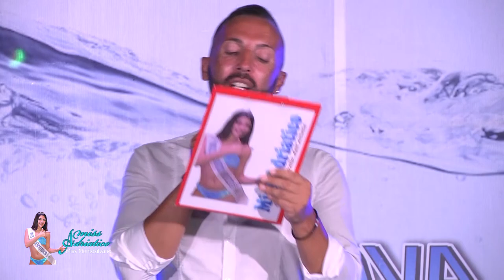Miss Montesilvano 2022 (Miss Adriatico Tour 2022)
E' una personal trainer che sogna un futuro in campo moda la nuova reginetta della bellezza Vittoriana Cacciatore, eletta Miss Montesilvano in viale Europa, e premiata dall'organizzatore della "Montesilvanesità in festa" Sergio Agostinone e dall'Ass. Debora Comardi al termine di una sfilata con 24 ragazze in passerella in abito elegante, bikini ed in body olimpionico della "Falcone dolciaria". La manifestazione è stata presentata dalla coppia formata dal vincitore del Festival della Melodia Maurizio Tocco, e dall'indossatrice Chiara Di Cintio. A fare da madrine, vestite con i capi della "Lucri boutique" di Montesilvano Martina Mariotti, già vincitrice di Miss Adriatico, e la detentrice del titolo Gioia Di Pasquale. Le altre fasce sono andate nell'ordine ad Anna D'Incecco Miss Acqua & Sapone, Shara De Petra Miss intimo Unigross, Diletta Timperio Miss caffè Mokambo, Valentina Casciaroli Miss Spiedì arrosticini, Martina Sollazzo Miss vini Lampato, Rossella Calderoni Miss pastificio Rustichella d'Abruzzo, Giorgia Martinelli Miss DFA trasporti e Fabrizia Martella Miss Conad Ardente. In giuria, tra gli altri, il maestro d'arte Gino Berardi, la campionessa e insegnante di pattinaggio Stella Cantelli, la sommelier Annamaria Acunzo e l'ex consigliere comunale Ballantino Di Bernardo. Le coreografie sono state curate da Roberta Mezzanotte e le selezioni musicali da Marco Corneli con gli addobbi floreali da Giancarlo Marchegiani per una rassegna che ha richiamato davvero tanta gente. Tra una sfilata e l'altra si sono esibiti i balletti del Club Caribe 19.60 di Pescara e la Saida Dance di Montesilvano che si sono alternati con le voci del Festival della Melodia Simone D'Annibale e Maurizio Tocco. Prossimi appuntamenti del Tour 2022 di Miss Adriatico saranno il 5 agosto a Nocciano, l'11 a Carpineto della Nora ed il 12 al Porto Allegro di Montesilvano. "E' stata una serata magnifica-ha commentato alla fine l'Ass. al Turismo Debora Comardi- dove a vincere è stata la bellezza femminile e la voglia di stare insieme. Complimenti alla vincitrice e all'organizzazione capitanata da Sergio Agostinone per una manifestazione destinata a ripetersi in futuro".